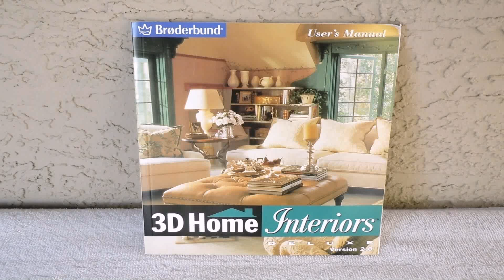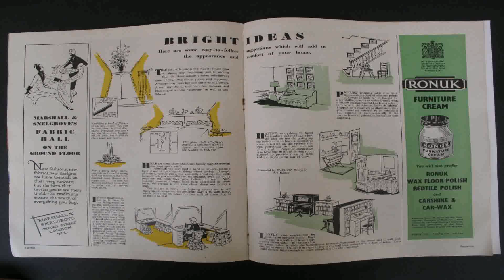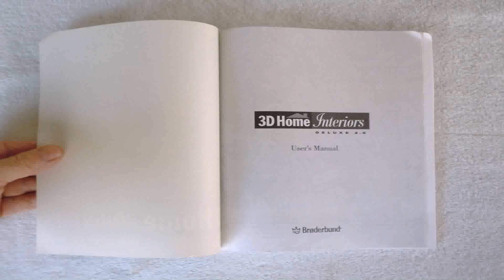3 Home Interiors Pictures Ebay